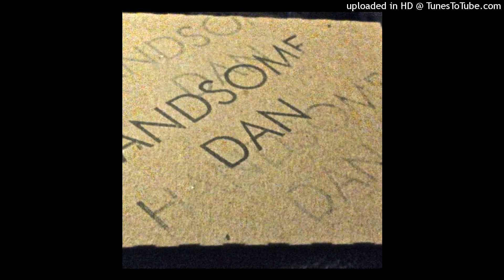Handsome Dan - Understanding Fades (EP Version)